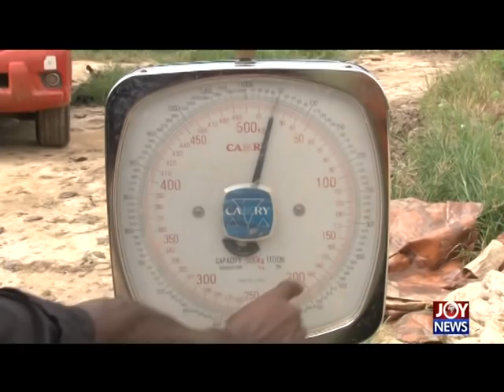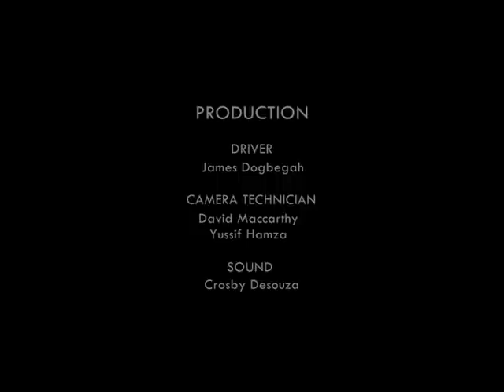Plastic Chocolate Part 2 - Hotline Documentary on JoyNews (23-1-18)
Cocoa farmers destroyed to make way for rubber plantations